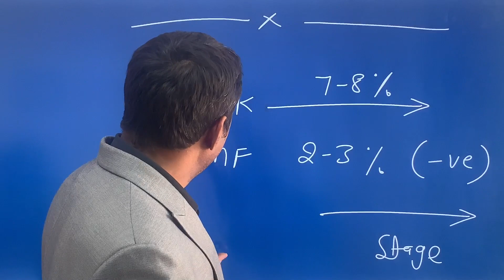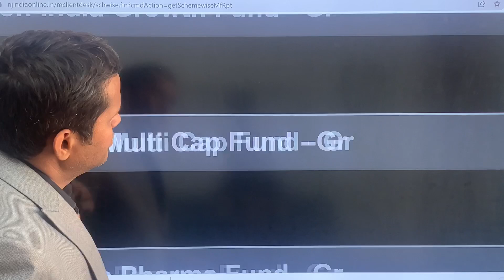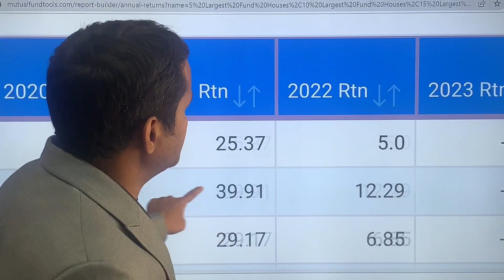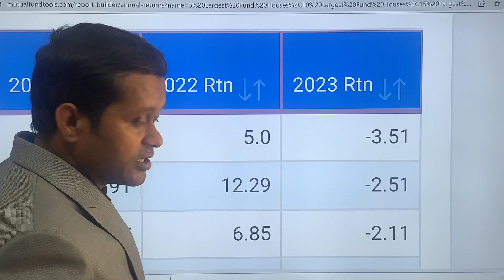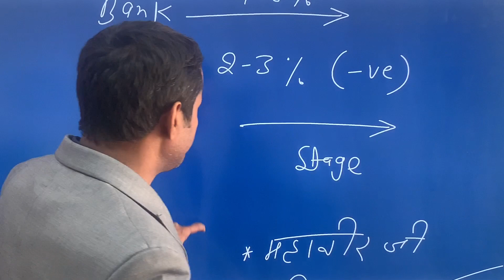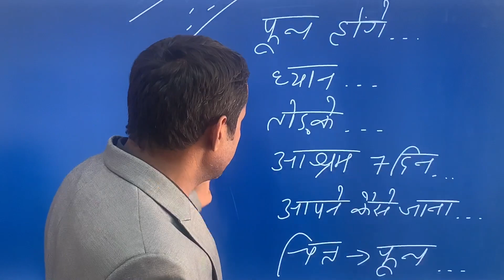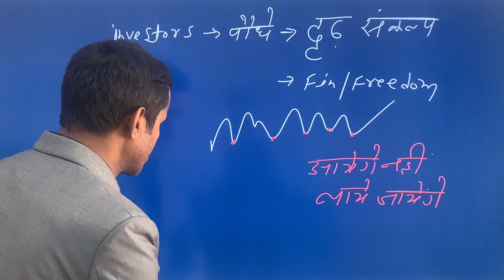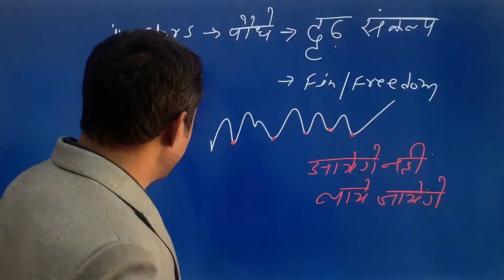What To Do In Mutual Fund ? If last 1 Year Return 2-3% Only,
1. For investors

3. for Distributors